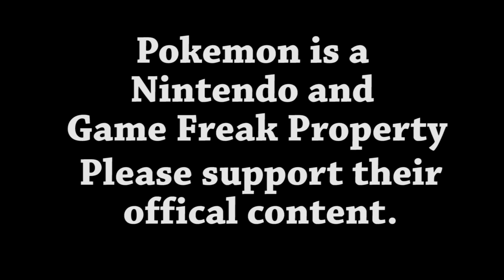POKÉ-BUDS: Ep.1 - Blastoise and Charizard FIGHT! (Pokemon SFM)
See an epic clash between the classic duo: Blastoise, the half tank/half turtle, and Charizard, the. dragon?

Directed, Edited, Voiced by yours truly.
Program used was Source Filmmaker (SFM)